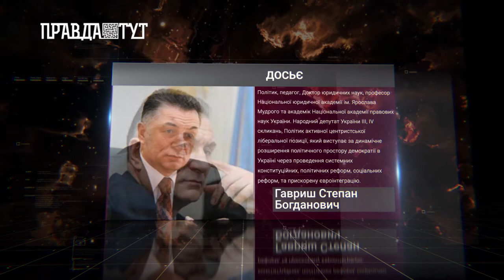"Своя колія" з Альбертом Салтиковим. Степан Гавриш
У проєкті "Своя колія" з Альбертом Салтиковим дивіться інтерв'ю зі Степаном Гавришем, українським політиком, педагогом, доктором юридичних наук, професором Національної юридичної академії ім. Ярослава Мудрого, академіком Національної академії правових наук України, народним депутатом України III, IV скликань.
Степан Гавриш - політик активної центристської ліберальної позиції, який виступає за динамічне розширення політичного простору демократії в Україні через проведення системних конституційних, політичних, економічних, соціальних реформ, та прискорену євроінтеграцію.